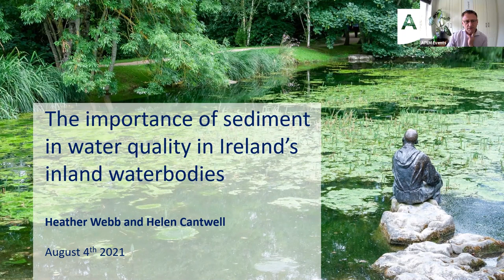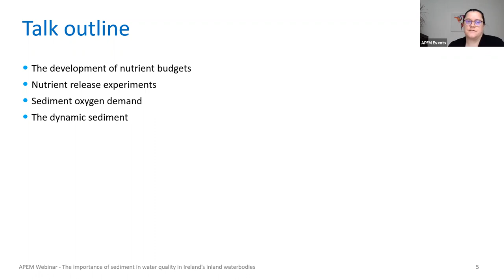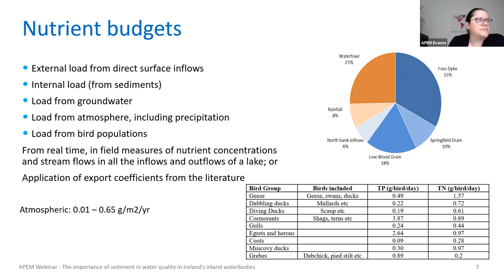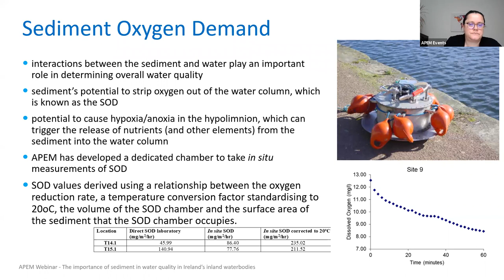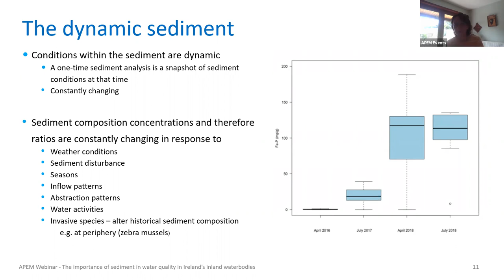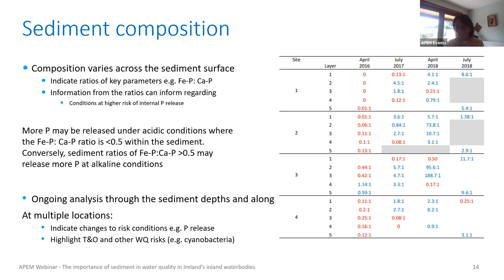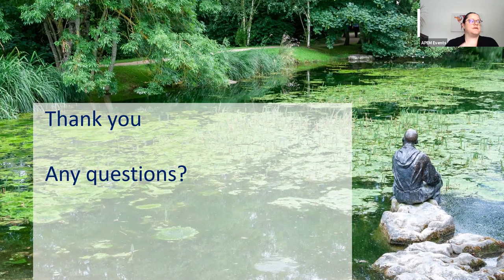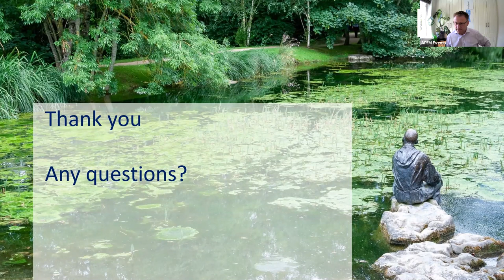Final water quality webinar video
APEM Ltd’s Associate Director, Heather Webb presents the webinar: The importance of sediment in water quality in Ireland’s inland waterbodies.